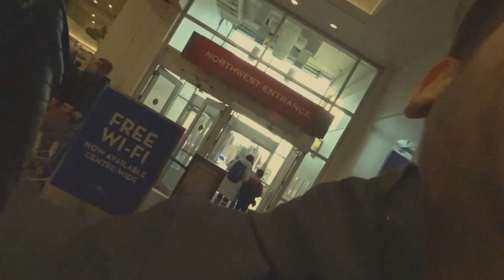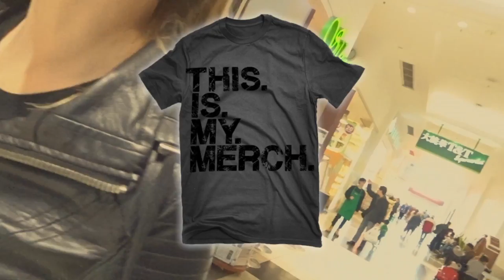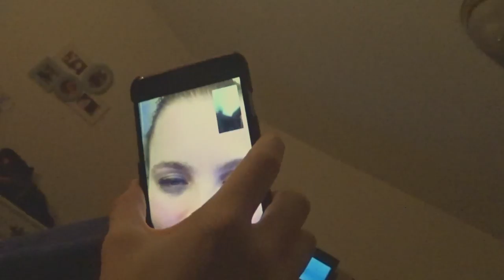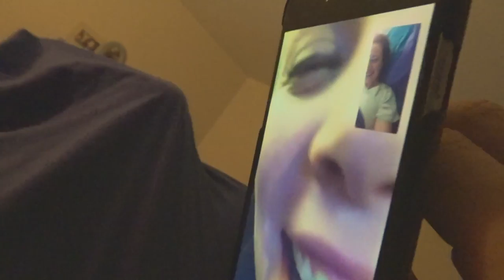DRUNK DRIVING CAUGHT!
We were just driving around trying to vlog when we saw this guy driving his car while he was intoxicated! You watch and let me know if you agree!